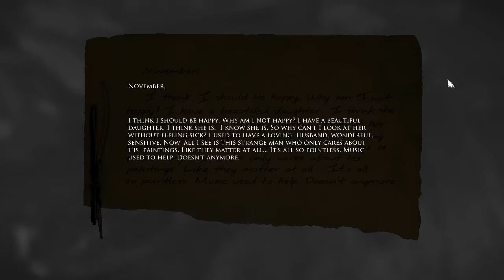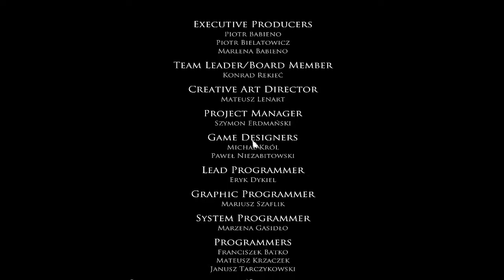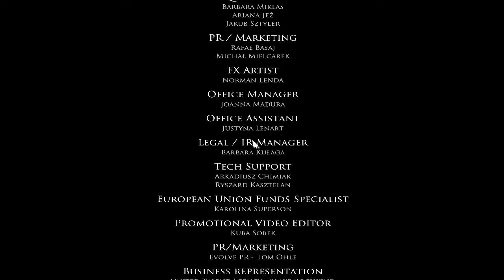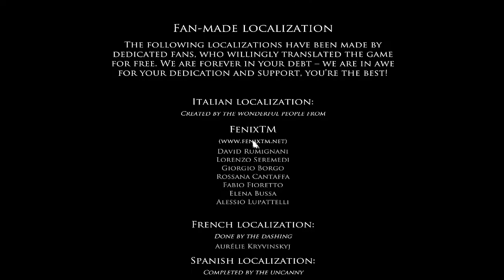Layers of Fear - Finale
Published By: Aspyr
Developed By: Bloober Team